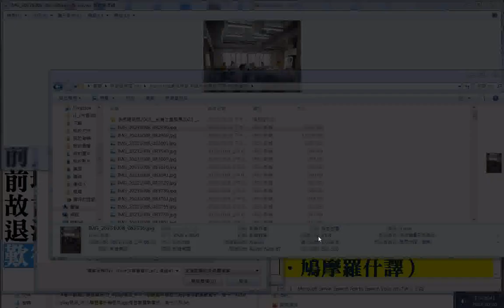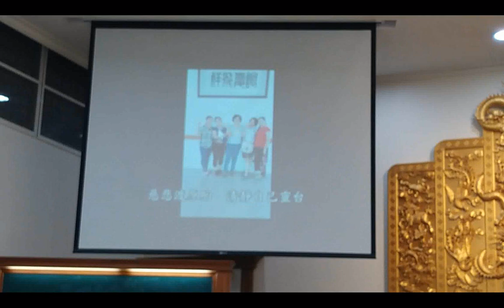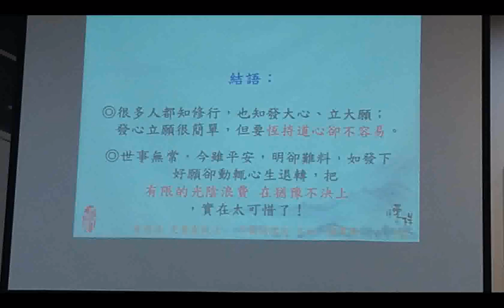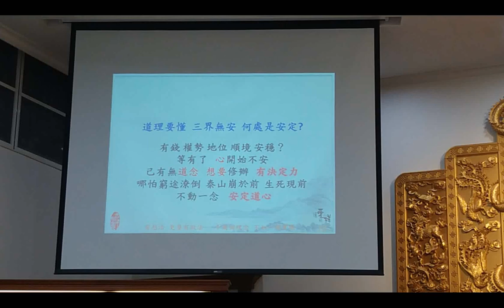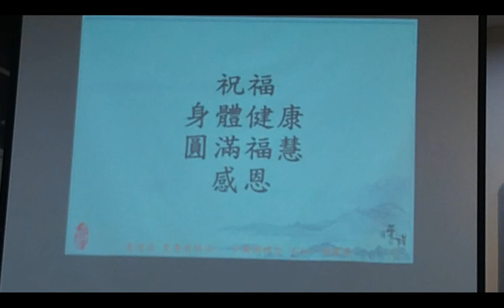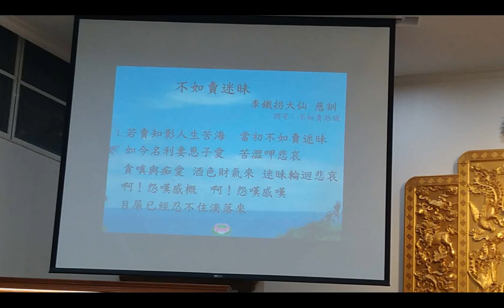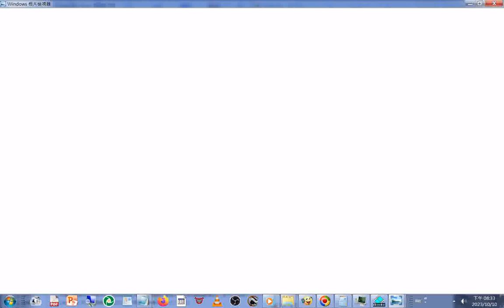20231008#圖片集#投影片 內容#愛祥佛堂啟慧班點傳師(全家及博士女婿都投入修辦道)講解堅固道念成就本願 +附加的聲音是 明明上帝 這檔案 認識老母娘對天有很好的整理，共93頁用各個經書來談